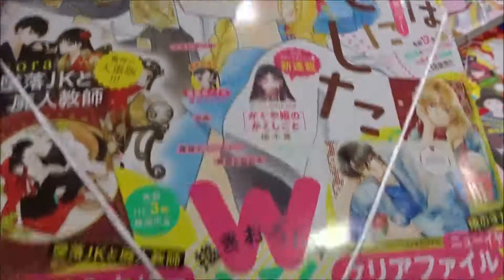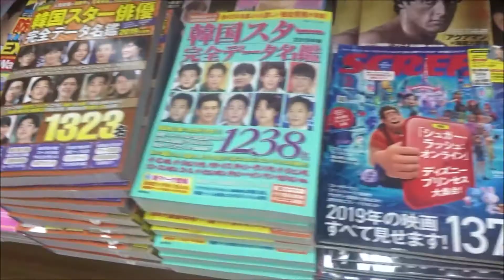花とゆめ 2019年 1/20 号「コレットは死ぬことにした」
500万回再生達成
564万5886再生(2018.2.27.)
3年間で動画1万本
Hiroshima Prefecture
Itsukushima Shrine
 毎日投稿
広島youtuber
次世代 youtuber
１日10万回再生
１００万回以上再生されている動画、チャンネル